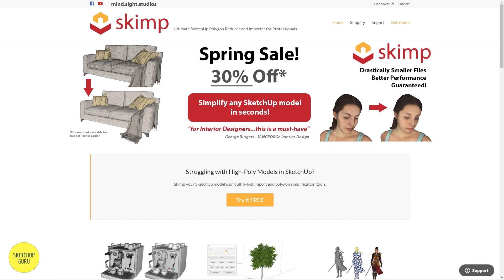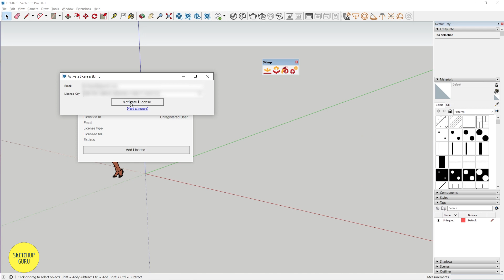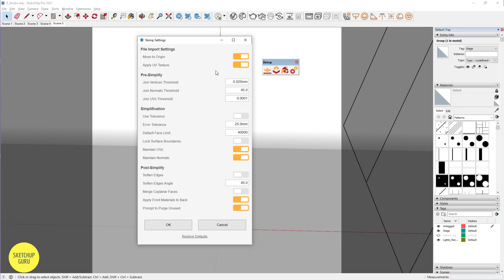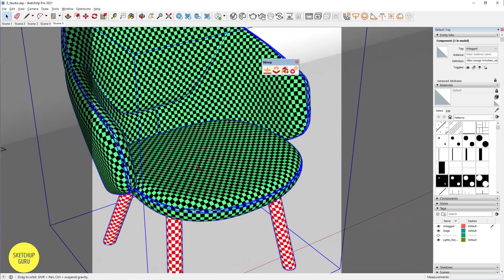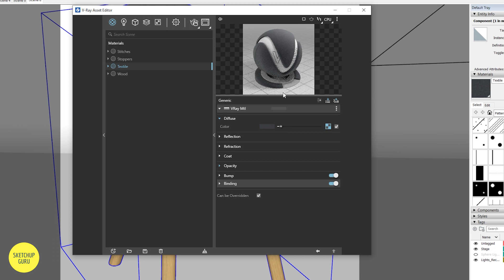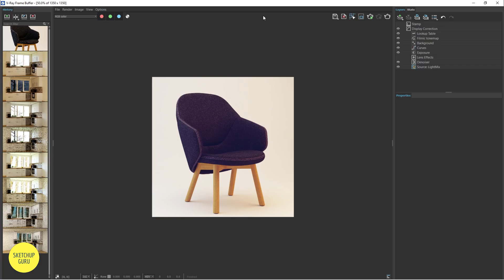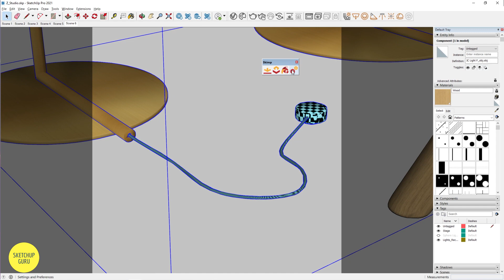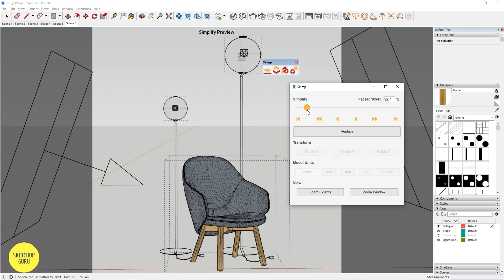Import High Poly Models with Skimp | Import FBX, OBJ and more | Render High Quality Models in Vray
In this video, I'll take you step by step in installing Skimp for Sketchup, and we also learn how we can leverage skimp to bring in high poly models and render them in Sketchup using Vray 5 for Sketchup.

⏱️ Timestamps
0:27 Installing Skimp
2:20 Using Skimp
2:50 Skimp Settings
3:15 Import Model using Skimp
5:00 Apply textures on the map
6:20  Using Fall off maps for Fabric Materials
7:49 Import Light model using Skimp
9:35 Run Interactive Render

🖥️ My PC’s Configuration:
» RAM (2 x 32GB)
» SSD Drive

🔨 Other Hardware that I Use:
» Monitor Mount
» Standing Desk

📷 What I Use for YT Videos